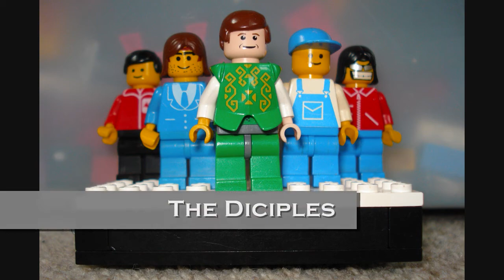The Mystery of the Empty Tomb- A lego documentry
Made for an RS Project, friends recommend to Youtube so here it is enjoy! xD